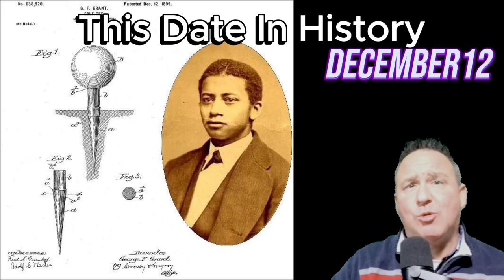Remembering the remarkable moments on December 12 in history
In this video, we're sharing some important facts and events about December 12 in history. This Date In History is a great resource for anyone looking to learn more about this important day.

December 12 is a significant day in history, and we want to make sure you know all about it. In this video, we're sharing some important facts and events about December 12 in history.
1694 The Royal Society censures Edmond Halley for suggesting in a paper titled 'Some considerations about the cause of the universal deluge' that the story of Noah's flood could be an account of a cometary impact
1787 Pennsylvania becomes 2nd state to ratify US constitution
1791 Bank of North America opens at Carpenter's Hall, Philadelphia
1792 In Vienna, Ludwig van Beethoven (22) receives 1st lesson in music composition from Franz Joseph Haydn
1822 Mexico officially recognized as an independent nation by US
1870 Joseph Rainey (South Carolina) becomes 1st African American to serve in US House of Representatives
1899 George F Bryant of Boston patents the wooden golf tee
1901 Guglielmo Marconi sends the first transatlantic radio signal, from Poldhu in Cornwall to Newfoundland, Canada
1915 1st all-metal aircraft (Junkers J-1) test flown at Dessau, Germany
1917 Rev Edward Flanagan forms Boys Town outside Omaha, Nebraska
1936 Chinese leader Chiang Kai-shek declares war on Japan
1937 NBC & RCA sends 1st mobile-TV vans onto the streets of NY
1946 'Tide' laundry detergent introduced
1953 Chuck Yeager reaches Mach 2.43 in Bell X-1A rocket plane
1955 1st prototype of hovercraft patented by British engineer Christoper Cockerell
1957 US announces manufacture of Borazon (harder than diamond)
1957 Willem J Kolff and his team at Ohio's Cleveland Clinic removed the heart from a dog and replaced it with a pneumatic pump which kept the dog alive for 90 minutes, proving the viability of the artificial heart
1959 UN Committee on Peaceful Use of Outer Space is established
1961 German army officer Adolf Eichmann is found guilty of war crimes in Israel
1963 Frank Sinatra, Jr returned by kidnapper safter his father paid the $240,000 ransom demanded
1967 US launches Pioneer 8 into solar orbit
1968 Arthur Ashe becomes 1st black person be ranked #1 in tennis
1970 Small Astronomy Satellite Explorer 42 launched to study X-rays
1975 Sara Jane Moore pleads guilty to trying to kill US President Gerald Ford (serves 32 years)
1977 "Saturday Night Fever", film starring John Travolta, with music by the Bee Gees, premiere
1980 Apple makes its initial public offering on the US stock market - 38 years later it would become the first US company valued at over $1 trillion 1980 US's copyright law amended to include computer programs
1991 Orion Pictures filed Chapter 11 for bankruptcy protection 1991 Tampa Bay Buccaneer Dexter Manley retires after failing drug test
1995 Amendment to make it illegal to physically desecrate the flag turned down by senate 63-36 (need 2/3 vote)
1997 Fed judge sentences Autumn Jackson, who claims to be Bill Cosby's daughter, to 26 months for trying to extort $40 million from him
2000 US Supreme Court releases its decision in Bush v. Gore, settling the recount dispute in Florida's 2000 presidential election in George W. Bush's favor and thus handing him the presidency
2001 Winona Ryder is arrested on shoplifting charges in Beverly Hills, California
2015 First women ever elected in Saudi Arabia in municipal council elections
2018 Michael Cohen, former lawyer for US President Donald Trump sentenced to three years in prison for campaign-finance violations and tax fraud
2019 Deepest point on land on earth identified under Denman Glacier, east Antarctica at 3.5km (11,500ft) below sea level
2022 Emma Tucker appointed editor-in-chief of The Wall Street Journal, first woman to lead the paper [1] 2022 The city of Richmond, Virginia, capital of the Confederacy during the US Civil War, removes its last Confederate statue, of Ambrose P. Hill